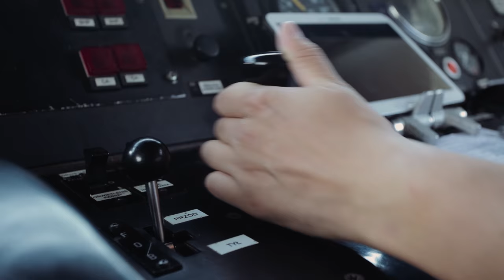DB Arriva in Polen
Seit 2007 betreibt DB Arriva regionale Schienenverkehre in Polen. Und ist damit bis jetzt der einzige ausländische Anbieter im Land. In der Region Kujawien-Pommern (Kujawsko-Pomorskie) im nördlichen Zentralpolen fährt DB Arriva 1,7 Millionen Personenkilometer im Jahr und verbindet die Städte Bromberg (Bydgoszcz) und Thorn (Toruń).